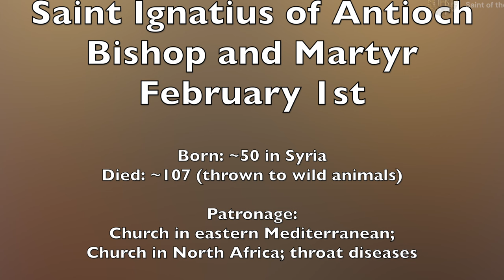Saint Ignatius of Antioch, Bishop and Martyr - February 1st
Born: 50 in Syria
Died: 107 (thrown to wild animals)

Patronage:
Church in eastern Mediterranean;
Church in North Africa; throat diseases

Butler, A. (2012). Lives of the Saints: For Every Day In The Year. Tan Books. Imprimatur: Francis Cardinal Spellman; Archbishop of New York;New York;March 15, 1955;ST. IGNATIUS, Bishop, Martyr- February 1st; page:59-60